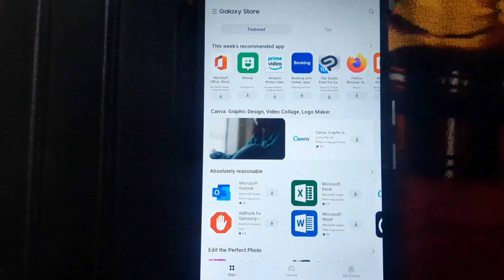Government Tab Mein Youtube Kaise Chalaye | Samsung Galaxy Store Se Games Kaise Download Kare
How to remove Knox Manager & Admin Control From Haryana Government Tablets
Samsung galaxy a7 10, Samsung galaxy a7 2018 update, Samsung galaxy a7 (2018), Haryana government,Haryana sarkar,Haryana sarkar tablet,
how to remove Knox from Haryana government tablets, how to remove admin control from Haryana government tablets,
How to remove Knox Manager & Admin Control | Government Tab  Wipe Data Reset Kaise Kare |Government Tab Me Youtube Kaise Chalaye